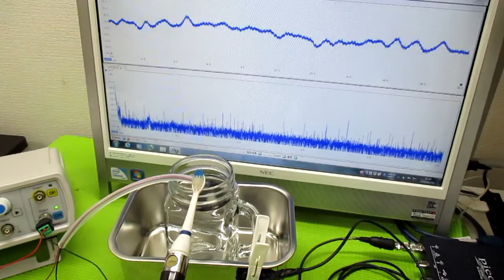音と超音波の組み合わせ技術 ultrasonic-labo